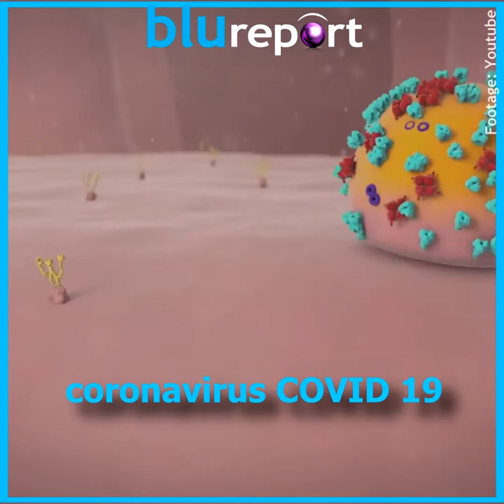Síntomas que produce el coronavirus COVID19